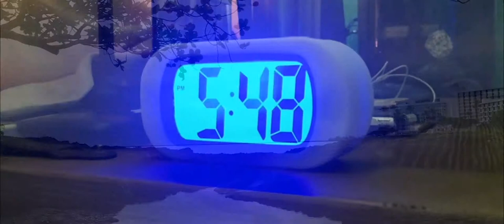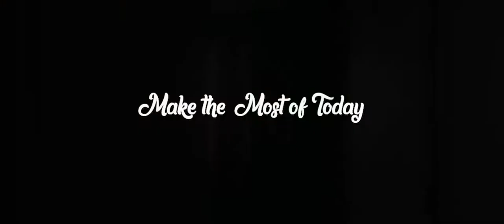Time. A Student Film by Remington Uemura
Hilo High School
556 Waianuenue Avenue
Hilo, HI 96720